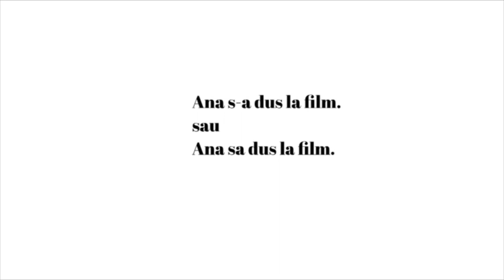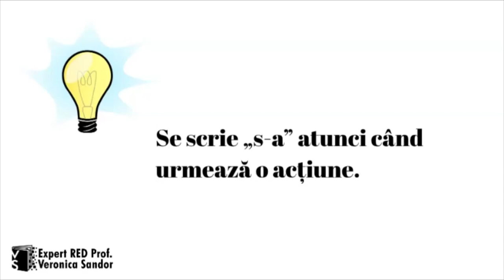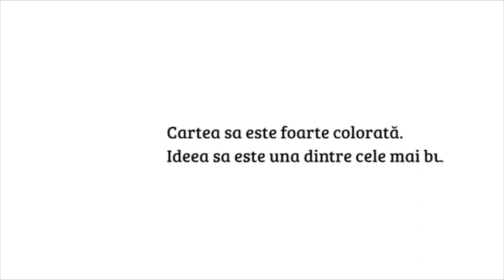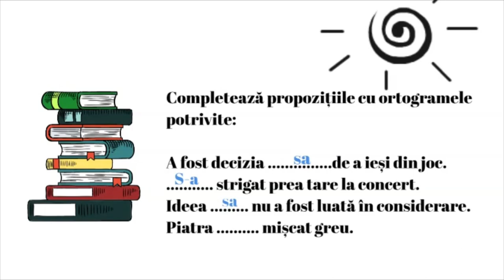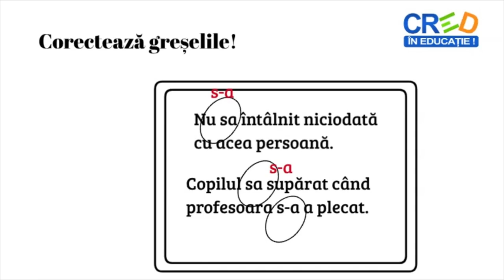Să scriem și să vorbim corect! „sa” sau „s-a”?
Resursa aduce informații clarificatoare cu privire la utilizarea ortogramelor „sa” și „s-a” în cadrul unor secvențe dinamice și captivante. Parcurgând materialul și rezolvând itemii propuși, elevul va fi capabil să utilizeze corect ortogramele propuse, să identifice și să corecteze greșelile întâlnite.